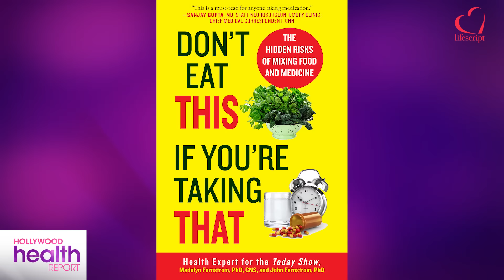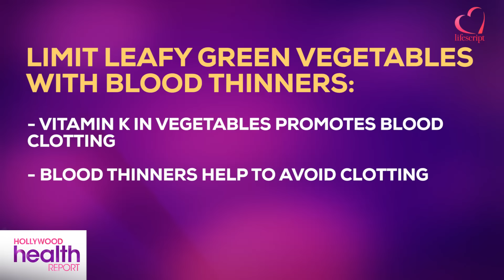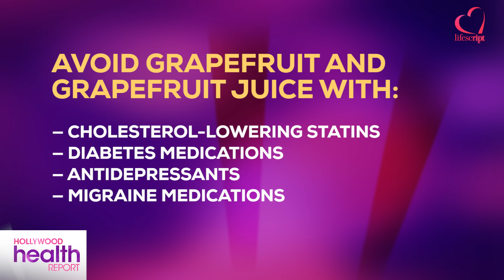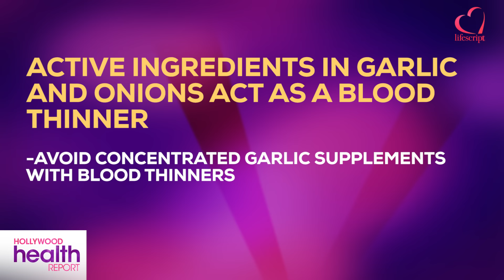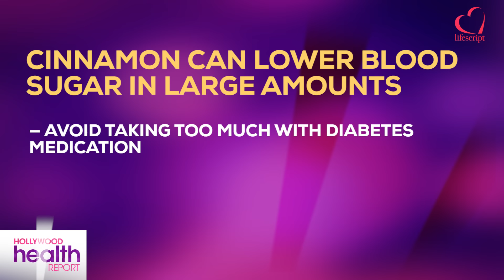NBC News' Dr. Madelyn Fernstrom Cautions About Drug And Food Interactions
NBC News Health and Diet Editor Dr. Madelyn Fernstrom wants people to be aware of foods that don't interact well with certain medications. Her new book, "Don't Eat This If You're Taking That" defines the foods you should be cautious with. Learn more in our exclusive Lifescript interview with Dr. Fernstrom.

Learn more about Common Drug Interactions and How to Avoid them on Lifescript.com